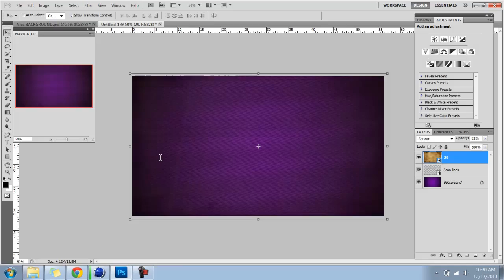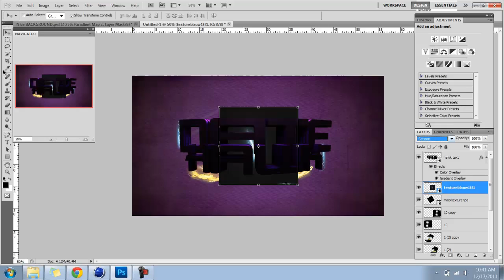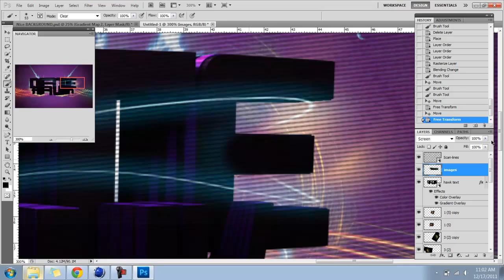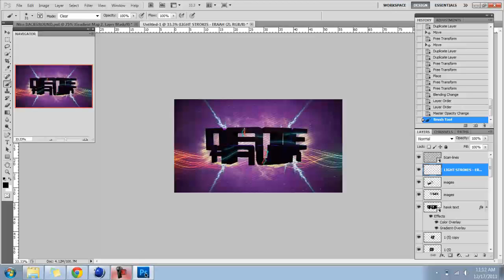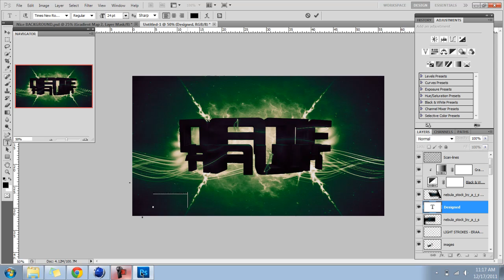Date Desktop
●▬▬▬▬▬▬▬▬▬▬▬▬▬▬Open▬▬▬▬▬▬▬▬▬▬▬▬▬▬●

Date Hawk

REALLLLY sorry for inactiveness i havent had my laptop in a while and im just sorry. also sorry for having that stupid mouse in the way i forgot to get rid of it :/